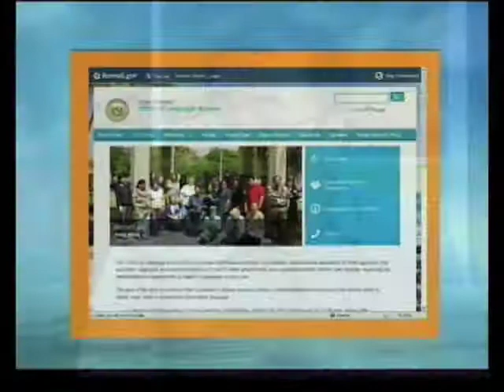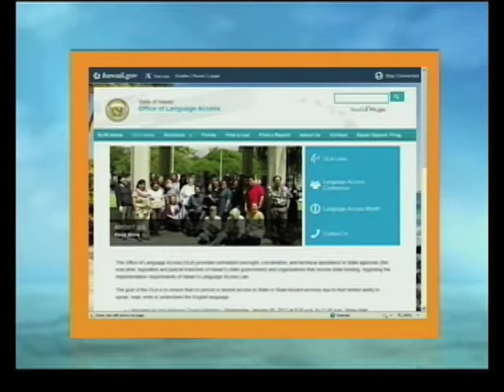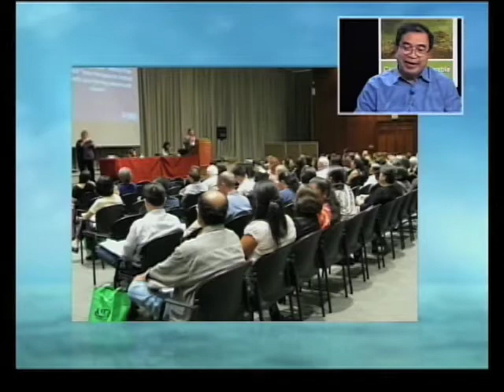Episode #20 Office Of Language Access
This episode focuses on the Office of Language Access and the Language Advisory Council and how they are empowering Hawaii residents who may be limited English proficient.